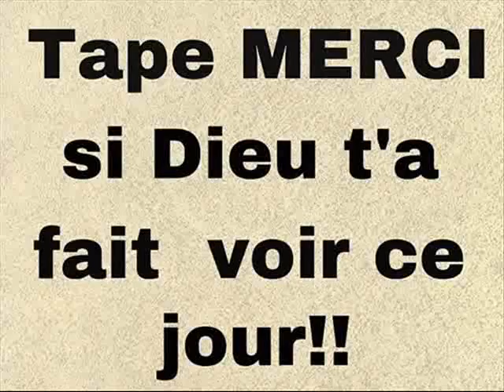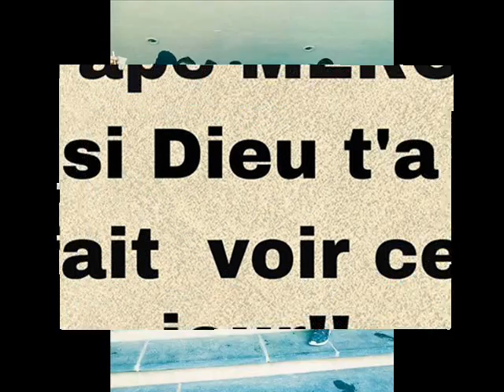WALAX BOUGE MC123